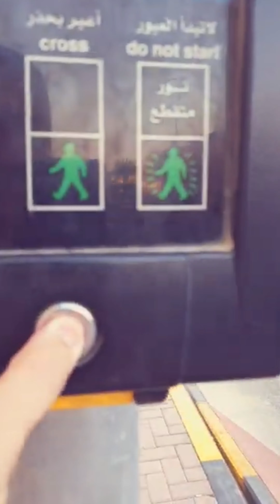Pre COVID-19 | Pre Pandemic Days (Part 1)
Cho Chiu The World! A new vid has come 😁

This video was recorded last October 29, 2019.

I guess everybody is itching to go outside nowadays but because of the COVID-19 looming around it's best if you just stay at home - unless there's an emergency.

We can't say how long this pandemic will last and we also know that as long as people continuously get infected because of other people who aren't following government imposed quarantine, lockdown, social distancing, personal hygiene, cough & sneeze etiquette etc. there's no way we as human can stop the spread of this virus.

I miss going to the park but I have to stay inside the house for now. God willing once this is all over we can go back to our normal lives. Be a lamb and stay home.